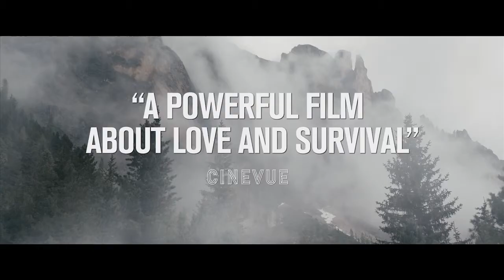Three Peaks (2019) | Trailer HD | Jan Zabeil | Thriller Movie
Fatherhood, suspicion and resentment are a combustible formula in Jan Zabeil’s elegant, unnerving domestic thriller. Aaron (Alexander Fehling, Homeland) has found the woman of his life in his girlfriend Lea (Bérénice Bejo, The Artist) but her young son Tristan still imagines his mother reconciling with his father. On what should be an idyllic vacation in the soaring Italian Dolomites, Aaron fights to win over Tristan and cement his place in this family, while Lea wrestles with conflicting loyalties to her son and her lover. Yet when Tristan disappears into the mountains, it’s unclear who is in the most danger. Complex, deceptive and gripping to the last second, Three Peaks chips away at our darkest nightmares to reveal the everyday anxieties on which they feed.

Director: Jan Zabeil
Actors: Bérénice Bejo, Alexander Fehling, Arian Montgomery
Genre: Thriller
Run Time: 1 hour 33 minutes